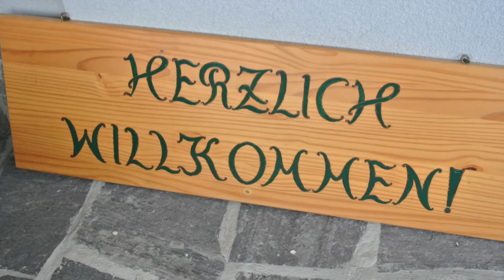Österreich 2013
a video composed of videos i took on my trip to austria, hungary, and slovakia with my friend this summer